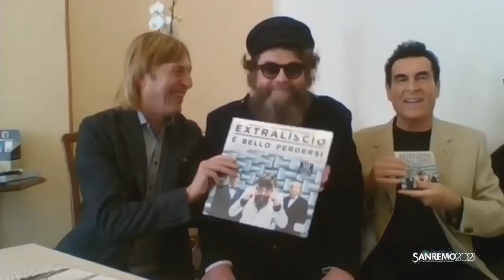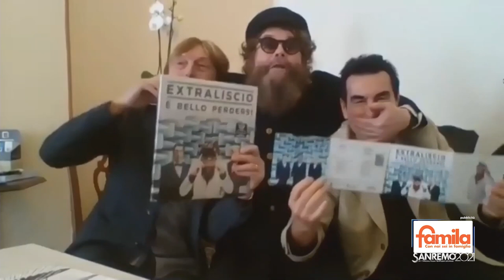Sanremo 2021 - Extraliscio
Guarda l'intervista esclusiva di Radio Bruno agli Extraliscio